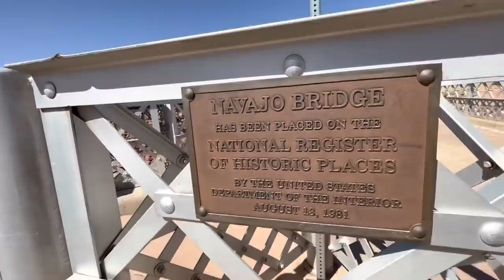TRUCK TALK | BETTING ON YOURSELF AND THE BIGGEST ELK SHEDS EVER!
Thank you guys for the great feedback on Truck Talk, here's more from my shed trip with @shedcrazyofficial  make sure to give him a follow.

I make Vlogs about my daily life, just a little bit of everything I do.